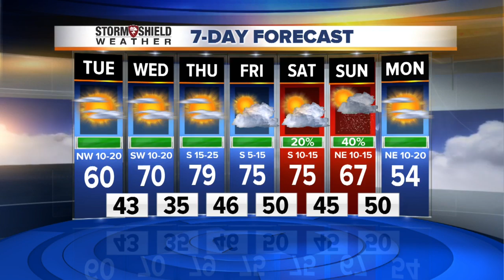2News Works for You Today 5A